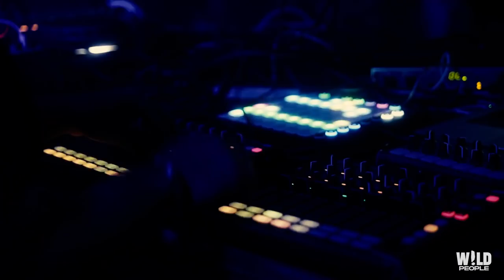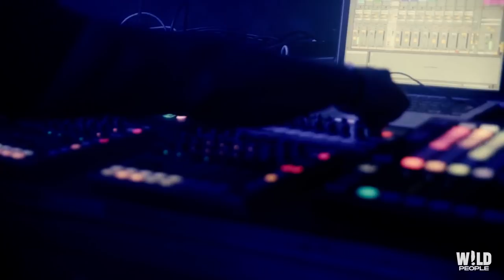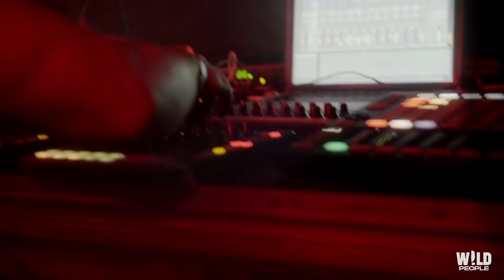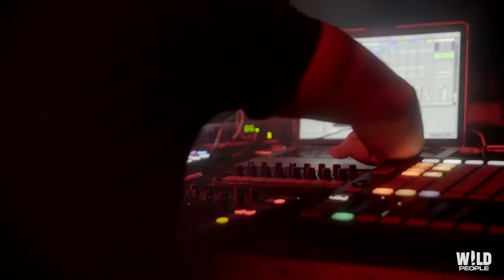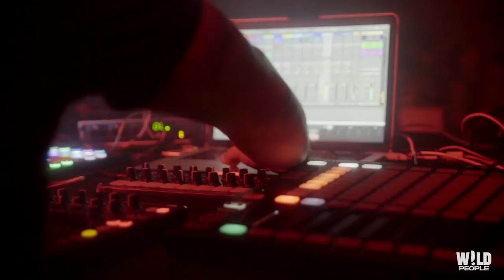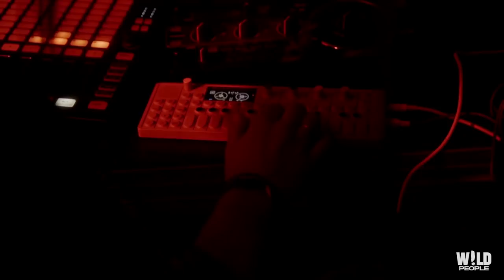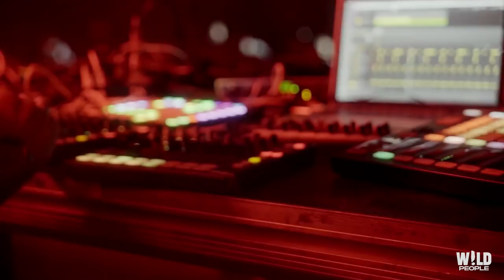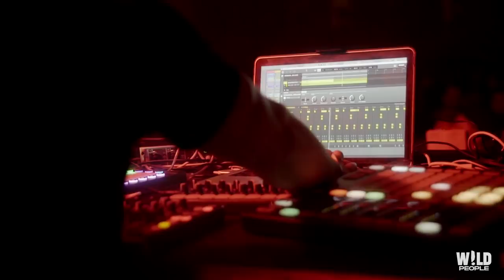AGIM live @ Wisłoujście / Gdansk, Poland [25.08.2018]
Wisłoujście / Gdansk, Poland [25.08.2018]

JESTEŚ ORGANIZATOREM IMPREZY, CHCIAŁBYŚ NAGRAĆ Z NIEJ MATERIAŁ, KTÓRY ZAMIEŚCIMY NA NASZYM KANALE, ODEZWIJ SIĘ DO NAS NA PONIŻSZY MAIL